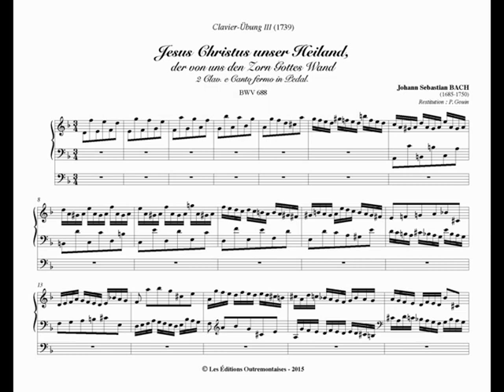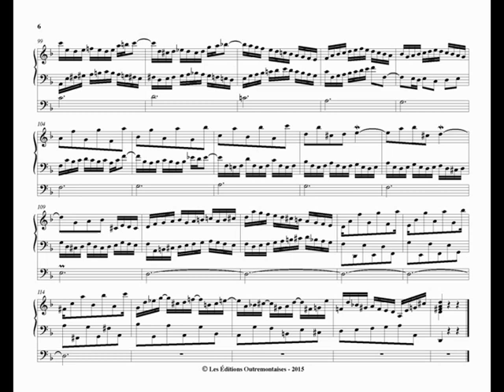Bach J. S. (1685 - 1750) Jesus Christ, unser Heiland BWV 688. Organista: Sandro Carnelos.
Bach J. S. (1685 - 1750) Jesus Christ, unser Heiland, der von uns den zorn gottes wand BWV 688.
Organista: Sandro Carnelos.
Organo: Ahlborn SL 300.